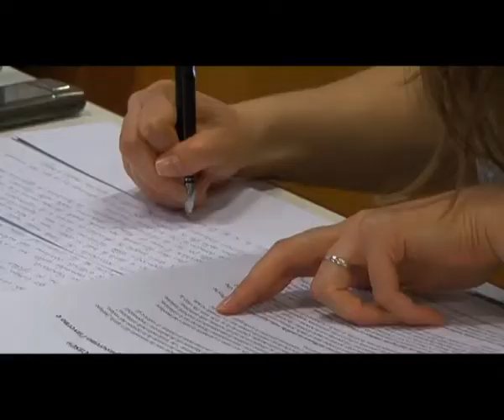Intervista a Lucille Tenazas (parte 02)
Lucille Tenazas, designer di origine filippina ma di adozione californiana, docente al prestigioso California College of Arts and Craft ed esponente di primo piano di quel "California Graphic Design" che ha rappresentato, a partire dagli anni Ottanta, uno dei più interessanti movimenti culturali intorno ai quali, le strabilianti novità introdotte dalla computergrafica e dalla "inebriante aria" della vicina Sylicon Valley, si sono definitivamente trasformate in linguaggio espressivo.